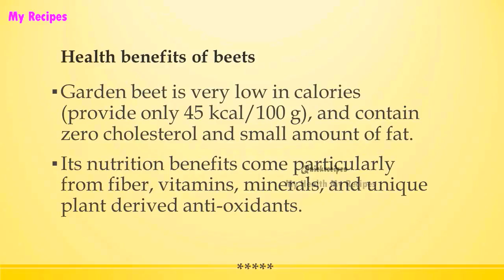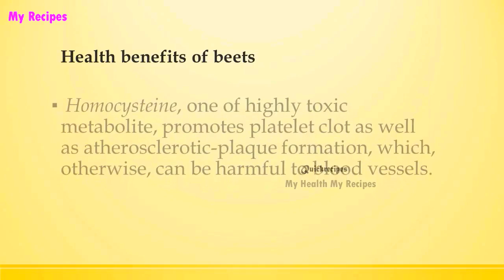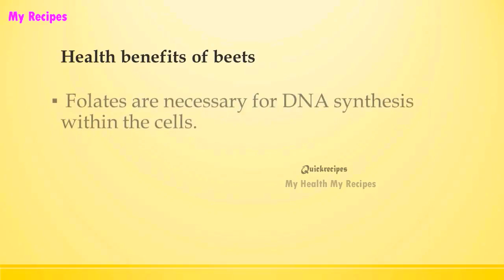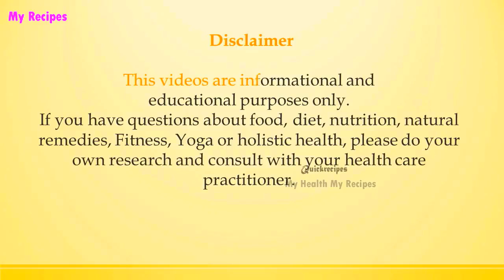Health benefits of beets | HEALTHY BENEFITS OF VEGGIES | MY HEALTH